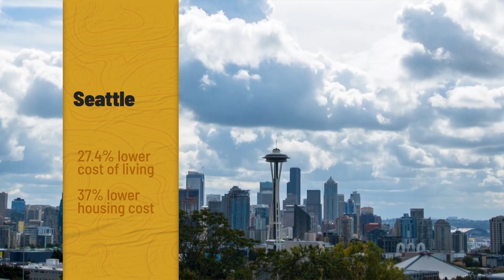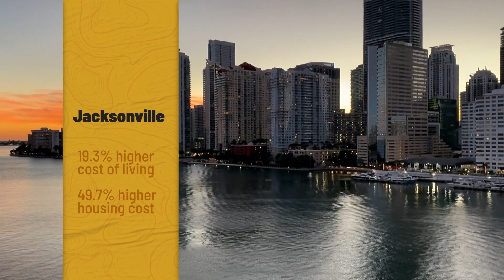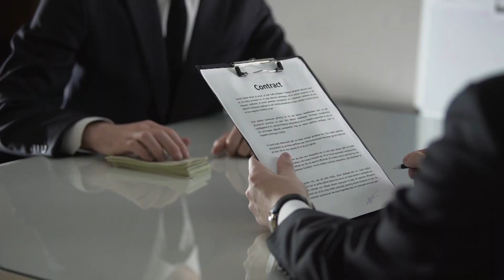The COMPLETE Cost of Living for Denver Colorado Breakdown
It is easy to see what makes Denver Colorado such an interesting town city to move to - a vibrant city filled with things to do, with the Rocky Mountains peering over it from less then 20 - 30 minutes away. So while Denver has increased in population, the cost of living here has also seen a steep increase, and today, we will discuss exactly where that increase is happening, who it is impacting and how to compare it to other popular moving destinations around the nation.

Complete Cost of Living for Denver Colorado, starts now!
Are you wondering what it is like to live in Denver, Colorado? Well, this is the channel for you! I am a Colorado native and also a Naval Veteran who has experienced relocating to the state, and I absolutely love this city. My #1 goal is to showcase every inch of the Denver Metro area and this beautiful state through video, so you have a complete understanding of the best areas that fit your lifestyle.

I work with clients from all over the world who are planning to relocate and I ABSOLUTELY LOVE IT!!! Reach out day/night/weekends ANYTIME, because I would love to be a resource for you when it comes to moving to or around Denver Colorado!!!

Jimmy Everetts
Everetts Lending, Edge Home Finance
NMLS: #1719458
Call/Text Direct: